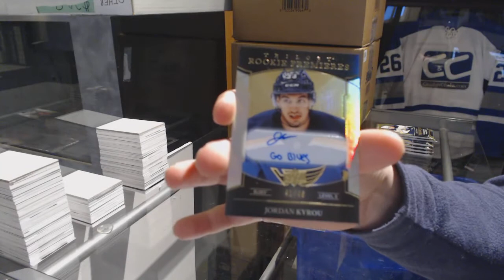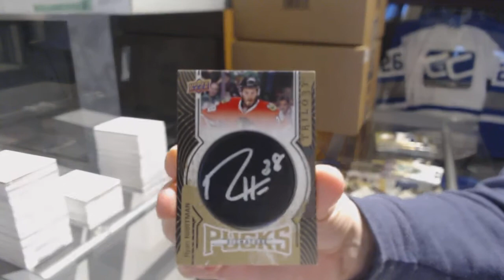SportNews 18-19 Upper Deck Trilogy Hockey Box Break